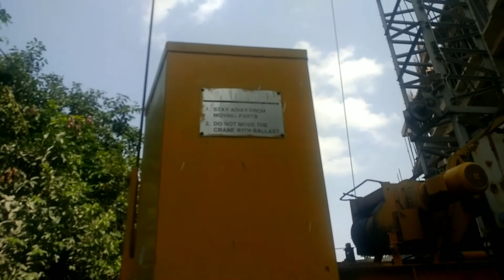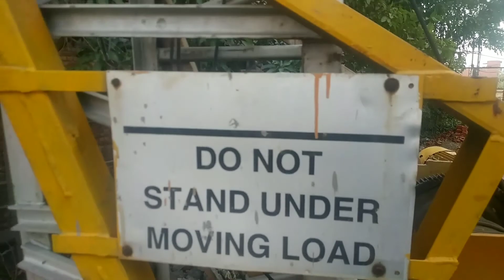tower crane 24 18 ACE wire rope condition operator baram gear setting tower crane gear box repair